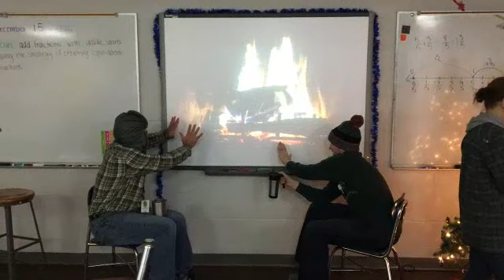Meet our 5th grade team